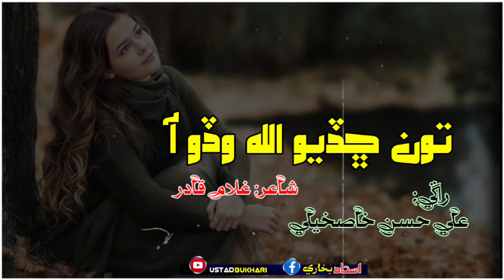To chadiyo Allah Wado Aa || Singer ali Hassan khaskhali -Poet Ghulam Qadar |sindhi new sad song 2024